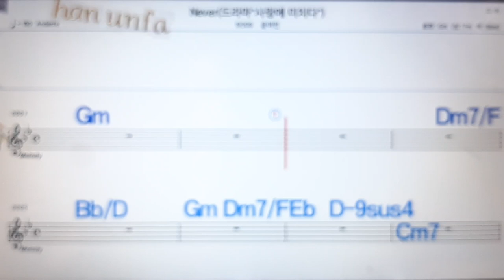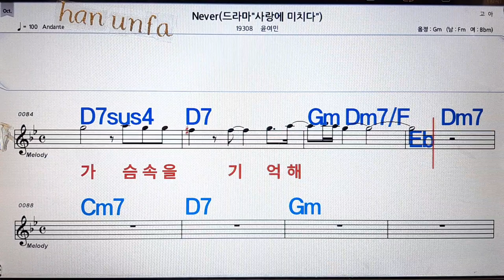Never/윤여인💋노래방, 통기타 , 코드 큰악보, 가라오케, 반주💖Karaoke, Sheet Music, Chord, MR